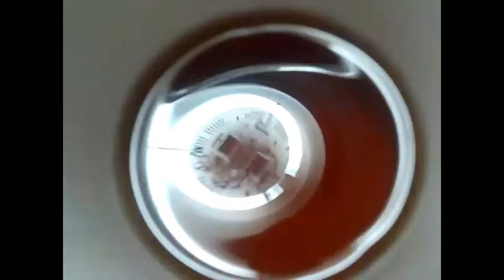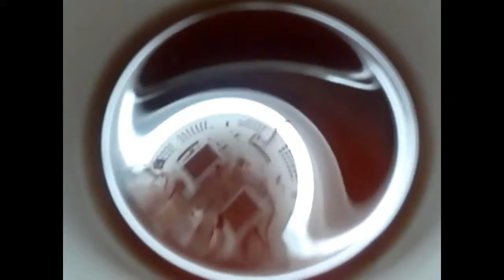Reflections in a Cup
Yes! there is a world in side of a cup.